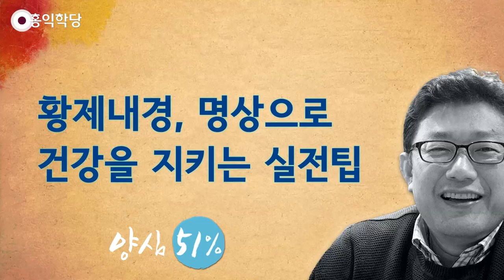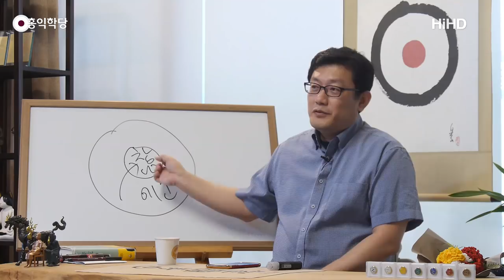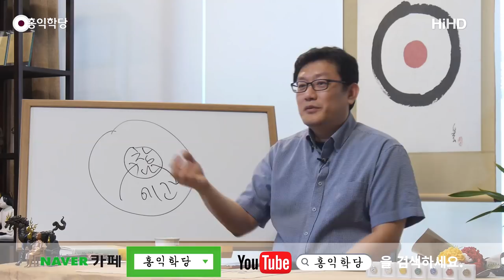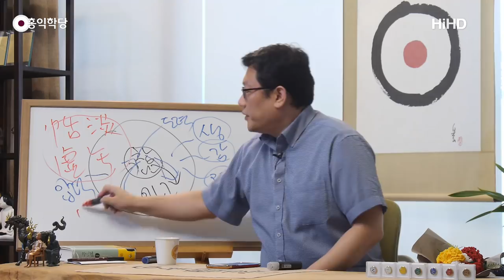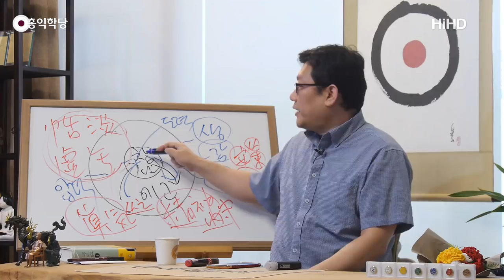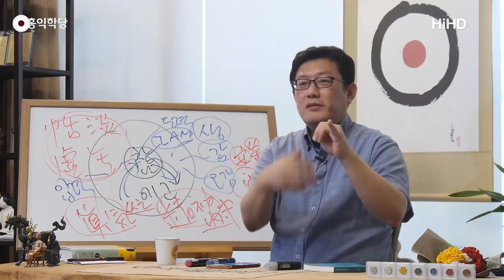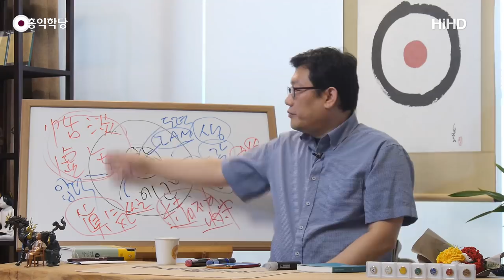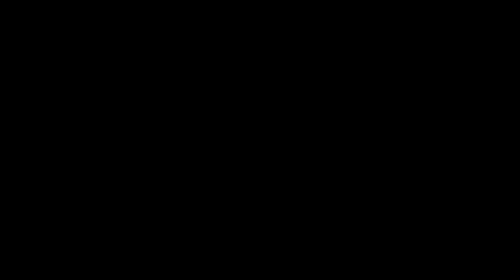[홍익학당] 황제내경, 명상으로 건강을 지키는 실전팁(180729)_A686